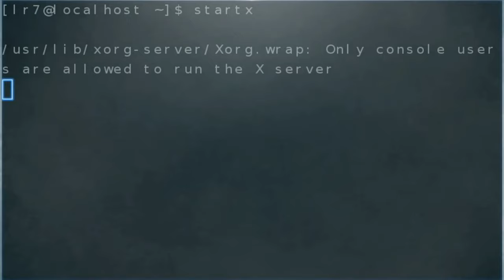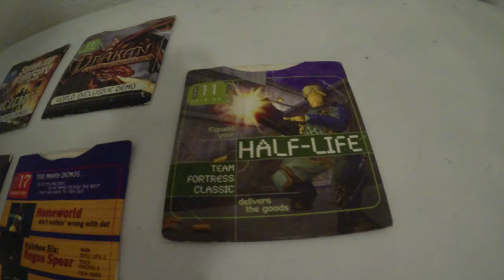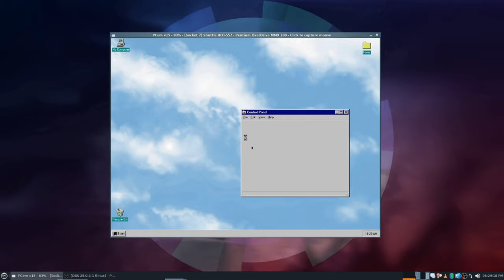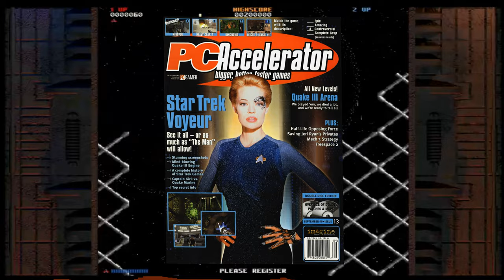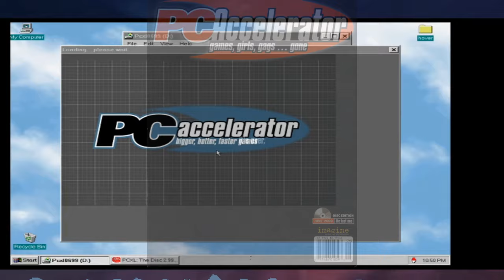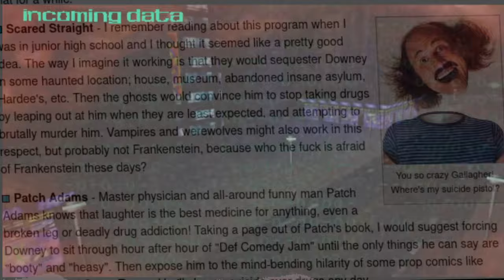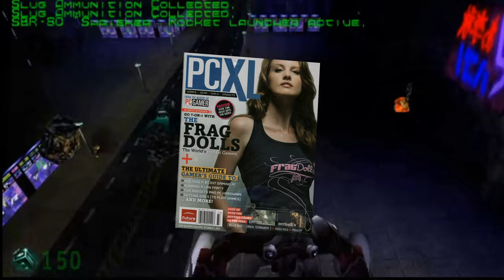PC Accelerator XL - Demos from the Past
This is where I talk about the history of pcaccelerator and to show a bit of my take on the magazine Publisher that gave out Demo Disks from 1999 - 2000

Somewhere in February of 2020, I got the PCem Virtual Machine working with a Virtual 3DFX Voodoo2 GPU so #90's PC gaming is finally possible to run PCXL demos and other software games of that era.